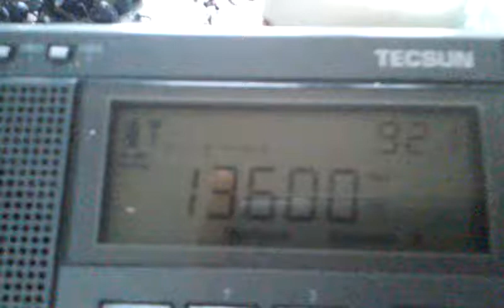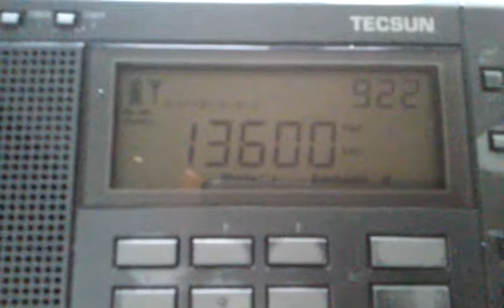13600 kHz Radio Sultanate Oman